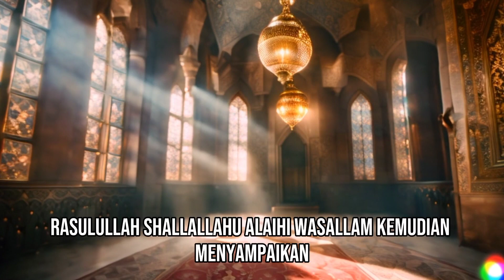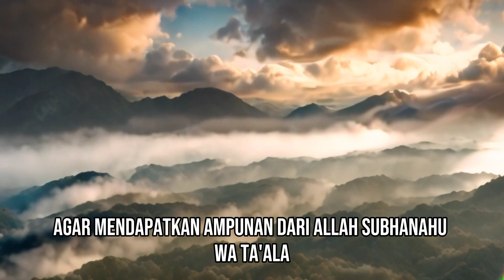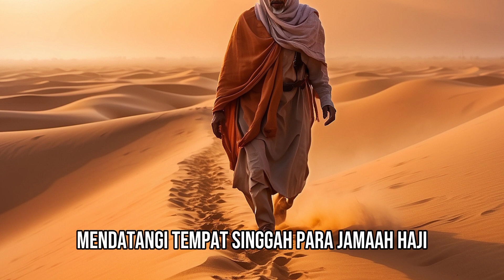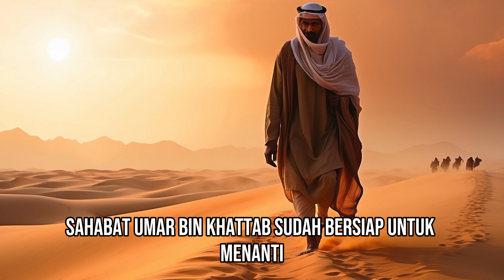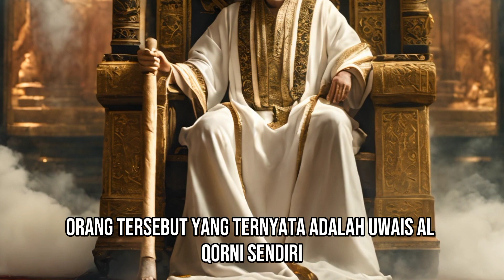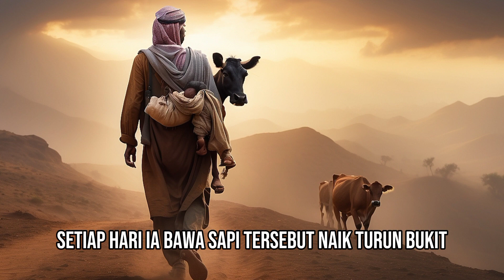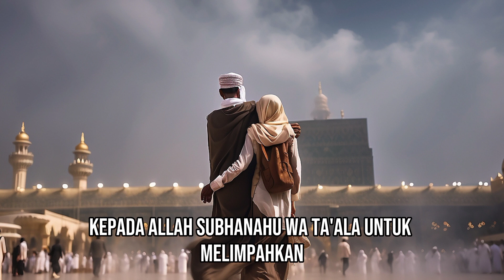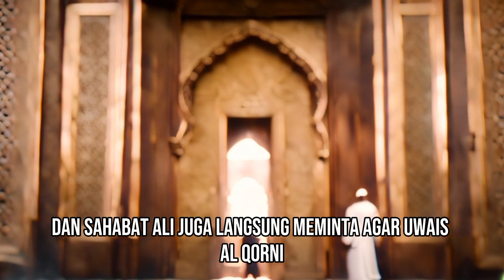Kisah Uwais Al Qarni Tabiin Terbaik yang Menggendong Ibunya dari Yaman ke Makkah Tanah Suci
Uwais Al Qarni Al Yamani Tabiin Terbaik yang Menggendong Ibunya dari Yaman ke Tanah Suci

kisah para rasul, kisah para Nabi dan rasul,